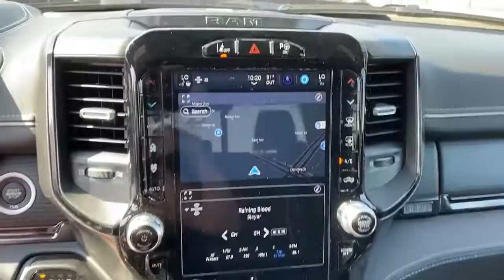2023 Ram 1500 Dallas TX PN531810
2023 Ram 1500 Limited - Stock#: PN531810

Uptown CDJR
2800 W Mockingbird Lane

2023 Ram 1500 Limited 4WD 8-Speed Automatic HEMI 5.7L V8 Multi Displacement VVT eTorquebrbr AT UPTOWN OUR DIFFERENCE IS IN OUR PEOPLE AND PRINCIPLES. Our mission is to provide an exceptional Total Ownership Experience through integrity accountability and a passionate commitment to client service. To us this means doing what is right the first time following through with what we promise and delivering on our commitments to you our client. At UPTOWN we use real-time Internet price comparisons to constantly adjust prices to provide our clients the best price possible. Our vehicles are value priced and move quickly and We do not mark them up to mark them down. Our entire team at UPTOWN Chrysler Dodge Jeep Ram FIAT is committed to helping you find the vehicle that is right for you your lifestyle and your family.